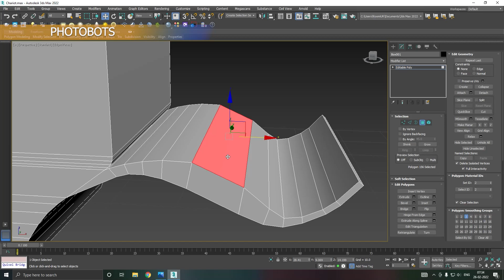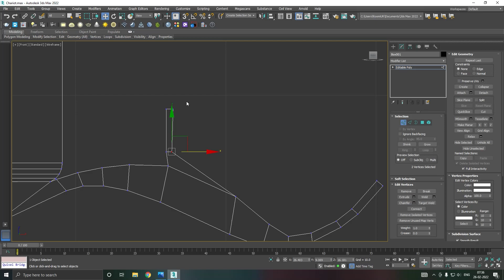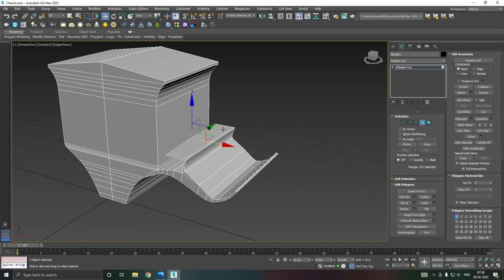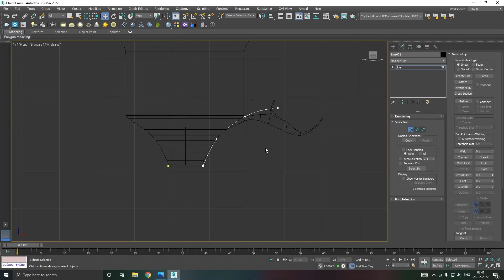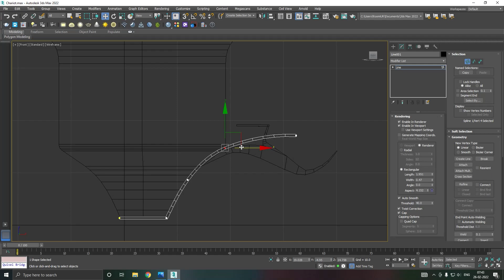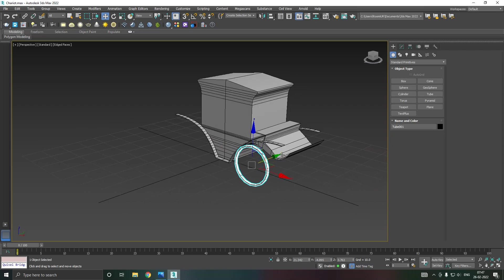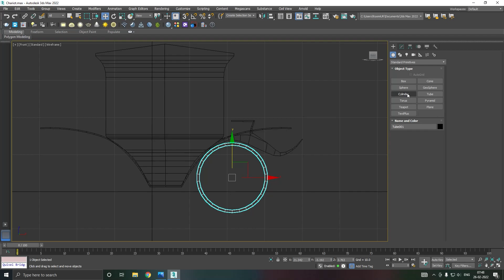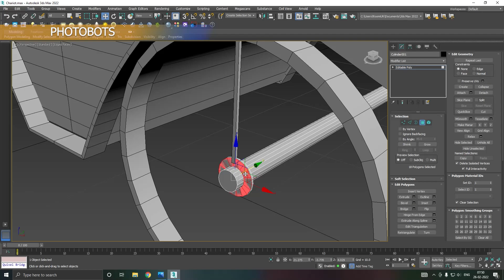3DS MAX BEGINNER SERIES Chariot - part = 2